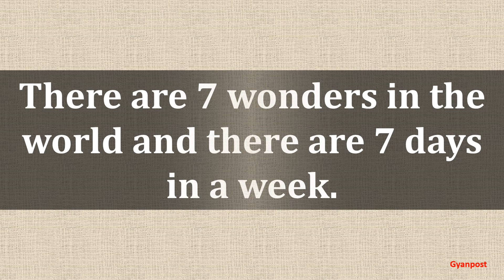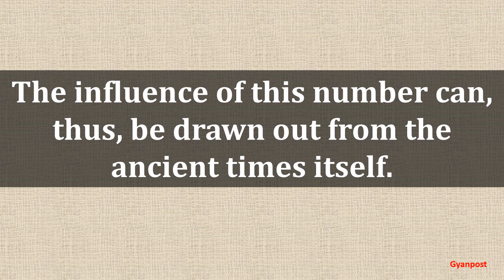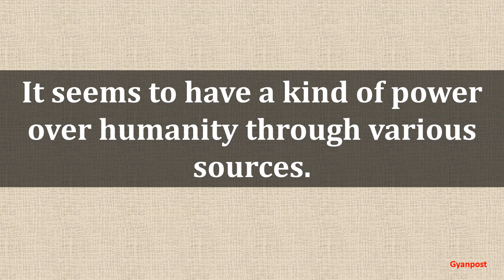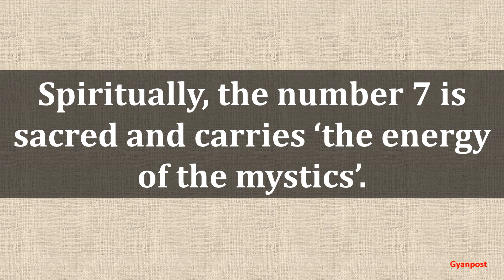MYSTERY OF THE NUMBER 7